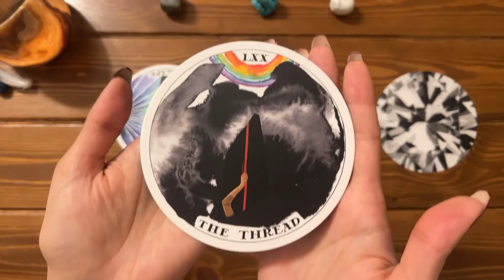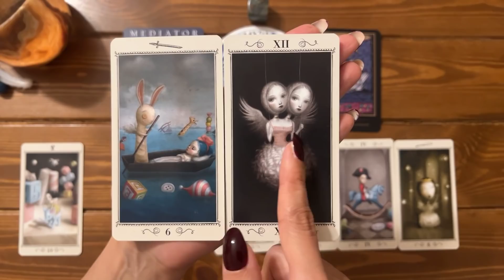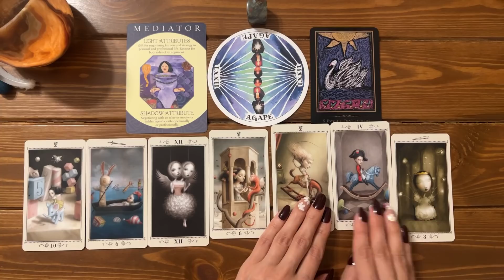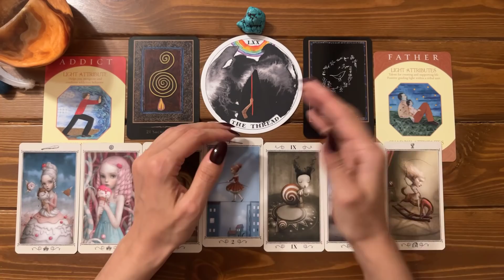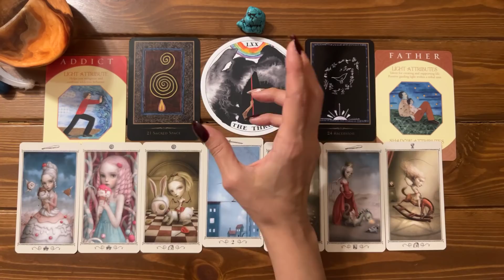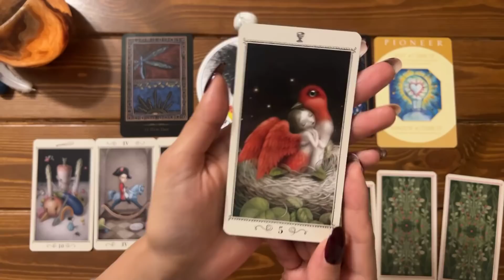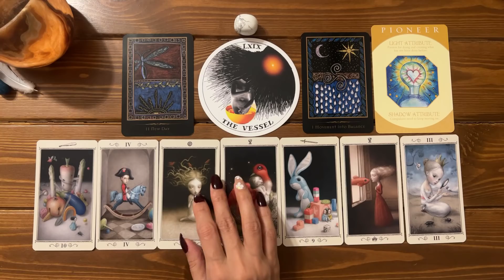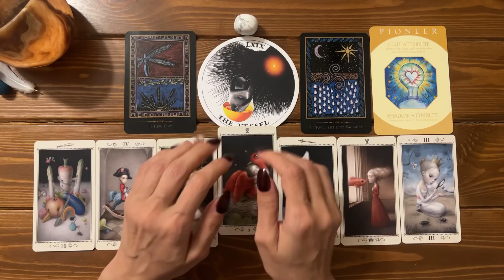Messages from dear loved ones who passed away ✨❤️✨ | Pick a card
Messages from dear loved ones who passed away ✨❤️✨

🦋:Timestamps:🦋
Pile 1 (Agape + Bloodstone): 02:51
Pile 2 (The Thread + Blue Howlite): 20:30
Pile 3 (The Vessel + White Howlite): 42:15

🎴Decks used in this reading:
- Ceccoli Tarot by Nicoletta Ceccoli
-Shamanic Healing Oracle by Michelle A. Motvzas
-Archetype Cards by Caroline Myss